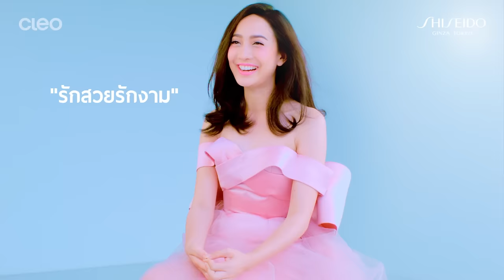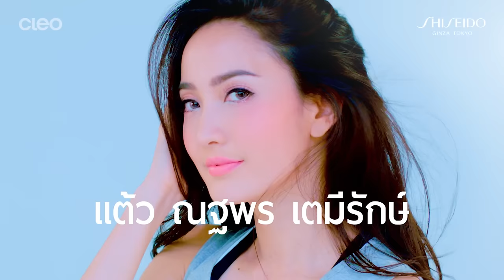เปิดใจ แต้ว ณฐพร by CLEO!